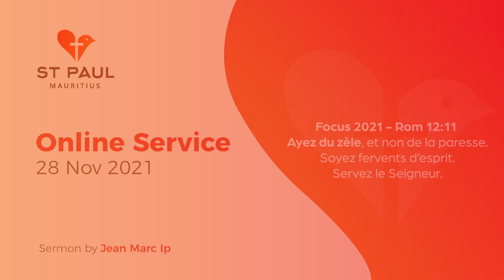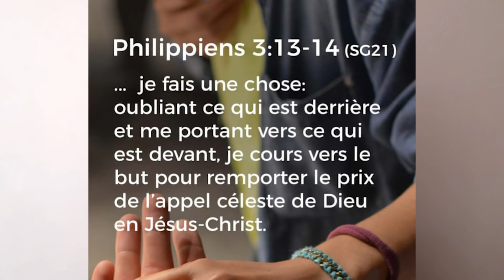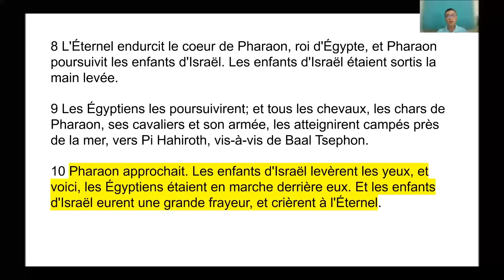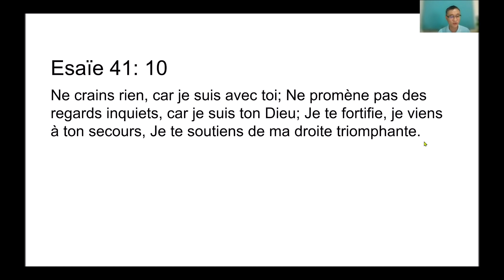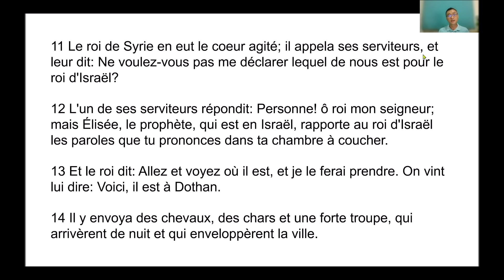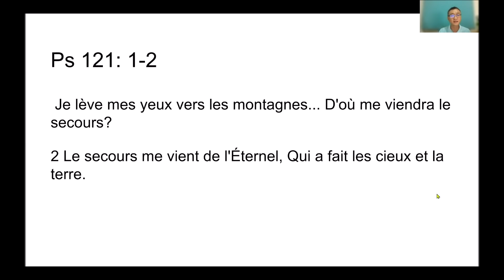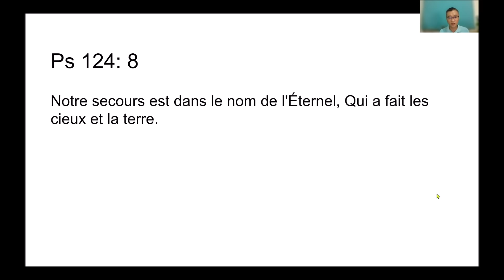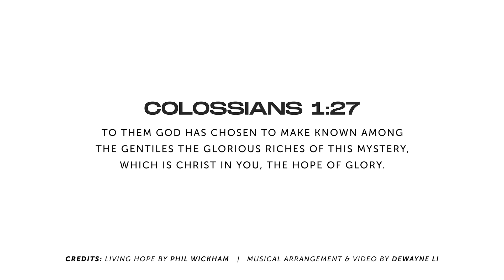28.11.2021 - Notre secours vient de Dieu - Jean Marc Ip